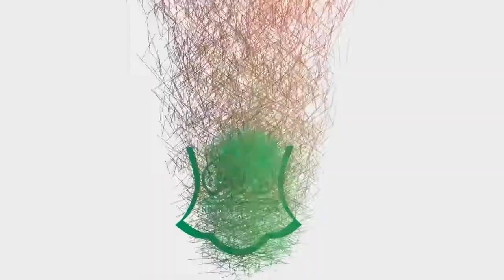TUNDA LA RAMADHANI : SEHEMU NO.33